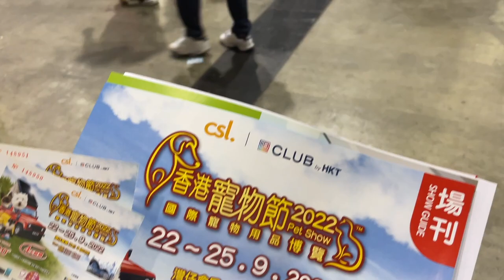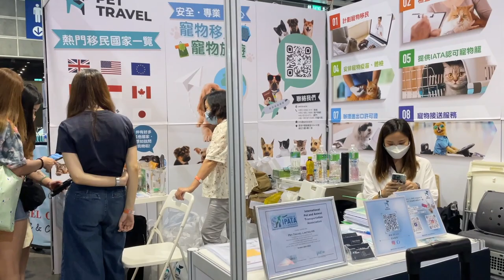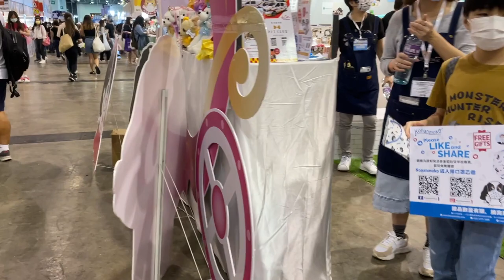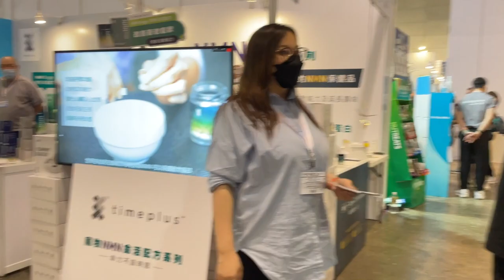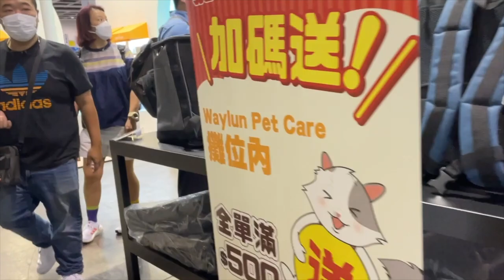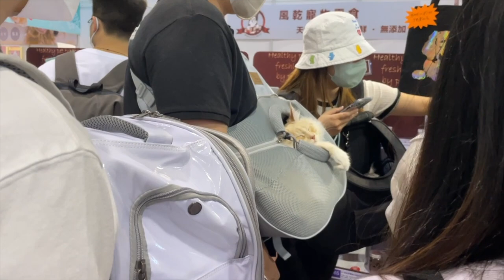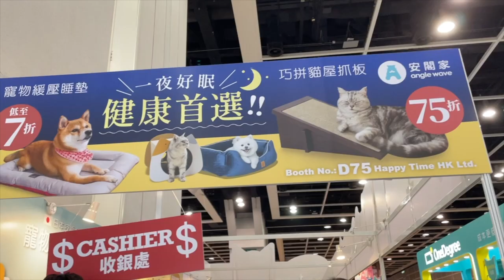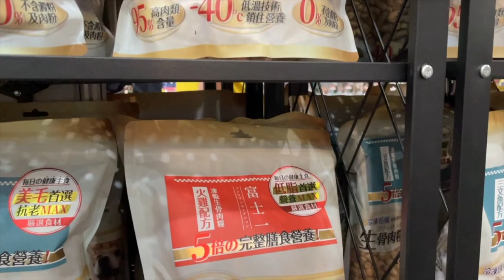為主子買貢品！@寵物展2022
H&N第一次行寵物展，為主子Legolas aka 蘿蔔糕買新貢品~